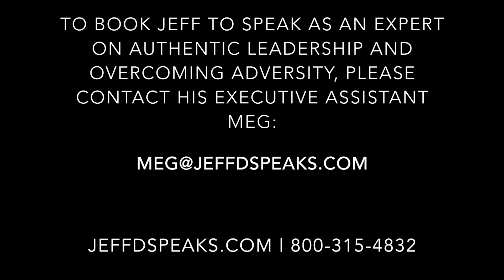Skills Crucial to Your Success Not Taught in Schools and Most Businesses | Jeff Davis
Why is society not talking about the skills most important to your success? These skills are not taught in schools and most businesses. After decades of experience and research, as well as many interviews with world-renowned experts, Jeff Davis identified a need for this knowledge to be shared with the world. He's gone on to share it with tens of thousands of people across five continents.

Do you want to take your life to the next level of success, become a better leader, and get to where you truly want to be? Success is about habits, mindset, persistence, and application of key skills taught in the book Jeff wrote. The keys from this video will show you what you need to do to achieve legendary success.

Speaker Jeff Davis is the author of the bestselling book Reach Your Mountaintop: 10 Keys to Finding the Hidden Opportunity in Your Setbacks, Flipping What You've Heard on Its Head, and Achieving Legendary Goals

This book features 28 world-renowned experts and to emphasize what was said above, it teaches skills that are not taught in schools or businesses. The skills taught in this book are crucial to your success. This video is an abbreviated version of the hour and a half book launch that Jeff spent many weeks and months preparing for. This event was on Saturday, November 5th, 2016 at Newtown Booth Library in Newtown, Connecticut.

To book Jeff Davis as the leadership and overcoming adversity expert speaker for your next event, please email him at or his Executive Assistant Meg at . You may contact his team at .